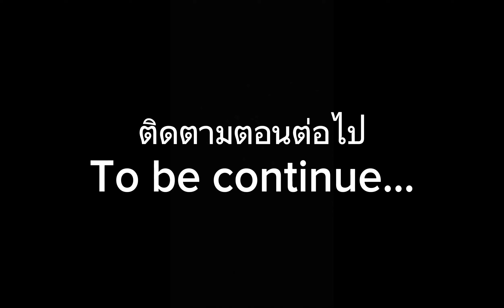ไทยอันแคนนี่เคาน์เตอร์ (Thailand Uncanny counter) Episode 25 || Gacha Club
Mark life when he is suspended what happen to him so let's see

ชีวิตของมาร์คเมื่อเขาถูกพักงานจะเกิดอะไรขึ้นกับเขา มาดูกัน